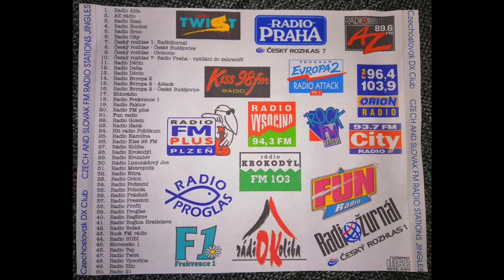90's Czech and Slovak FM Radio Stations Jingles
70 minut nostalgie z 90. let pro všechny, kteří si ještě pamatují začátky některých rozhlasových stanic.
Znělky 50 rozhlasových stanic, z nichž některé již neexistují, nebo je pohltila silnější síť.

1. Radio Alfa
2. AZ rádio (Zlín)
3. Radio Beat
4. Radio Bonton (Praha)
5. Radio Brno
6. Radio City (Praha)
7. Český rozhlas 1 - Radiožurnál
8. Český rozhlas - České Budějovice
9. Český rozhlas - Olomouc
10. Český rozhlas 7 - Radio Praha - vysílání do zahraničí
11. Radio Děčín
12. Radio Delta (Mladá Boleslav)
13. Radio Děvín
14. Radio Evropa 2
15. Radio Evropa 2 - Attack
16. Radio Evropa 2 - České Budějovice
17. Eldorádio
18. Radio Frekvence 1
19. Radio Faktor (České Budějovice)
20. Radio FM plus (Plzeň)
21. Fun radio
22. Radio Golem (Praha)
23. Radio Haná
24. Hit radio Publikum
25. Radio Karolína
26. Radio Kiss 98 FM (Praha)
27. Radio Koliba
28. Radio Krokodýl (Brno)
29. Radio Krumlov
30. Radio Limonádový Joe (Praha)
31. Radio Metropolis
32. Radio Nitra
33. Radio Orion (Ostrava)
34. Radio Podzemí
35. Radio Pohoda
36. Radio Prácheň (Písek)
37. Radio Presston
38. Radio Profil (Pardubice)
39. Radio Proglas (Olomouc)
40. Radio Ragtime
41. Radio Regina Bratislava
42. Radio Relax (Kladno)
43. Rock FM radio
44. Radio Rubi
45. Slovensko 1
46. Radio Tep
47. Radio Twist
48. Radio Vysočina
49. Radio Zlín
50. Radio 21

Všechny znělky pochází z CD nahraným v 90. letech Československým DX Clubem